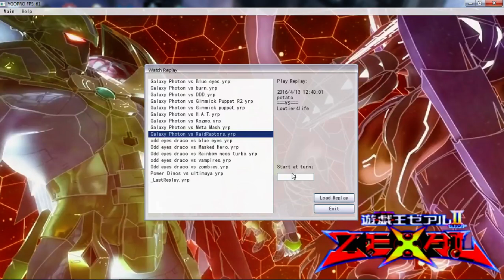Galaxy Photon YgoPro Duel Compilation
DN and Devpro: Lowtier4life
Skype: Darkrai110